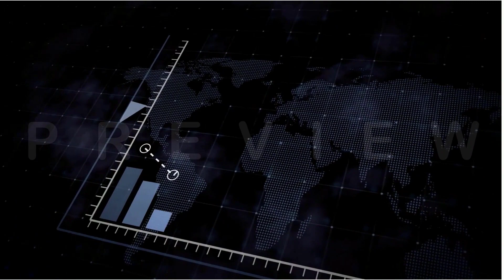Apex Youth Program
Youth Enterprise Presents